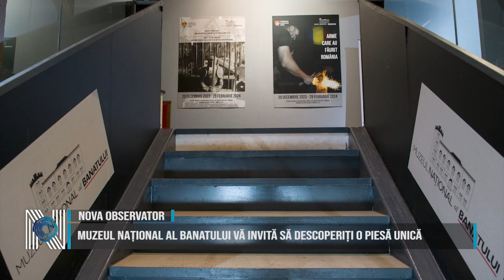Muzeul Național al Banatului vă invită să descoperiți o piesă unică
În luna iubirii, Muzeul Național al Banatului vă invită să descoperiți o piesă unică 𝐒𝐚𝐛𝐢𝐚 𝐝𝐞 𝐟𝐮𝐬𝐢𝐥𝐢𝐞𝐫 𝐚𝐮𝐬𝐭𝐫𝐢𝐚𝐜 𝐝𝐢𝐧 𝟏𝟕𝟔𝟓, care ascunde o inimă la baza tecii. Această sabie nu doar că vorbește despre măiestria armelor, dar amintește și că dragostea își găsește locul chiar și în cele mai neașteptate contexte. Sabia de fusilier austriac are lama din oțel, lată, ușor curbată în sus, mânerul din lemn, cu nervuri încrucișate, acoperit cu piele, teaca din lemn, acoperită cu piele, la capătul inferior are o montură din alamă și un buton pentru atașarea husei de piele.